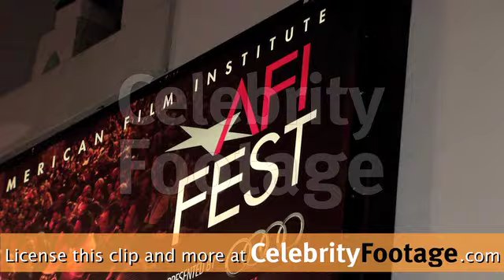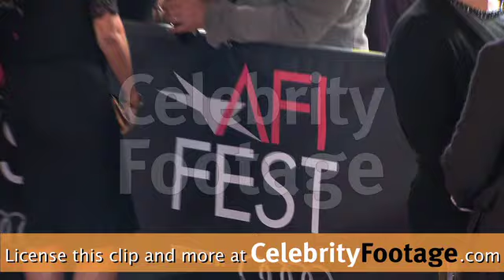Holy Motors AFI Fest Special Screening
Coverage of the Holy Motors AFI Fest Special Screening in Hollywood, CA on November 3, 2012.